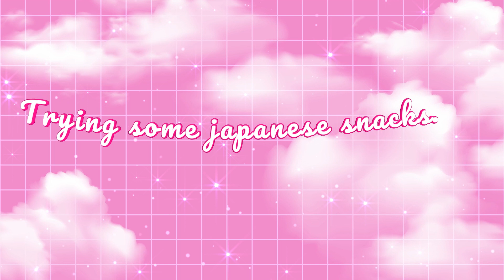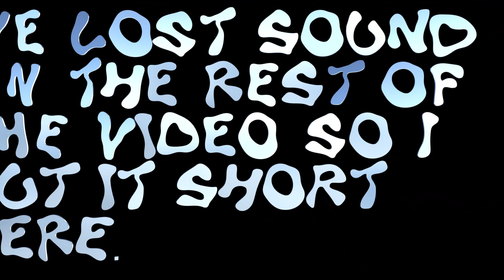trying some Japanese snacks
Great to see you all back here with us again.